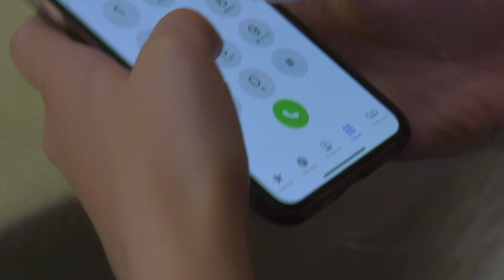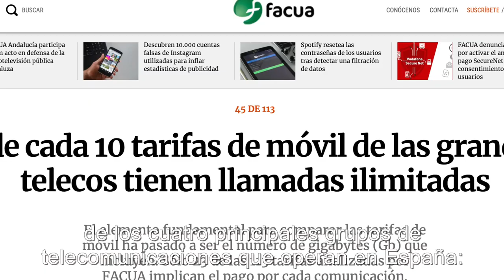4 de cada 10 tarifas de móvil incluyen bonos de minutos según el último estudio de FACUA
Según el último estudio realizado por FACUA-Consumidores en Acción, 4 de cada 10 tarifas de móvil incluyen bonos de minutos.

La asociación ha analizado 113 ofertas de las compañías de los grandes grupos de telecomunicaciones.

Más información en FACUA.org/16275.